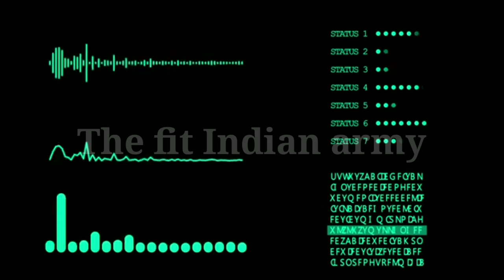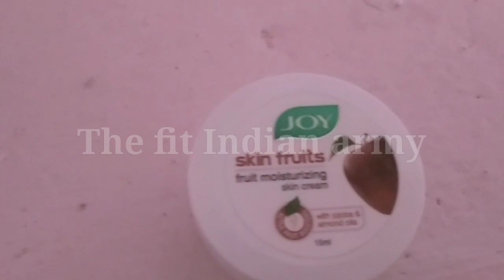चेहरा होगा इतना गोरा की दुनिया देखती रह जाएगी ||The face will be so blond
chehra saaf kaise karen
face clean
best facewash

About video:
दोस्तों इस वीडियो में मैंने चेहरे को साफ कैसे करें के बारे में बताया है। दोस्तों इस वीडियो में मैंने एक फेसवास को कैसे यूज़ करना है उसके विषय में भी मैंने बताया है। और मैंने इस वीडियो में कुछ स्किन क्लीन फूड्स भी बताएं है। इसके साथ कुछ गलतियों के बारे में भी मैंने बताया है जिनको आपको नहीं करना चाहिए अगर आपको गोरा होना है तो।

🗿Joy skin care Cream👇👇

🎦 क्या हकीकत में हस्थमैथुन से हाइट बढ़ती है।

🎦हाइट बढ़ाने के पीछे का जबरजस्त विज्ञान | The science behind increasing the height
science behind increase hight